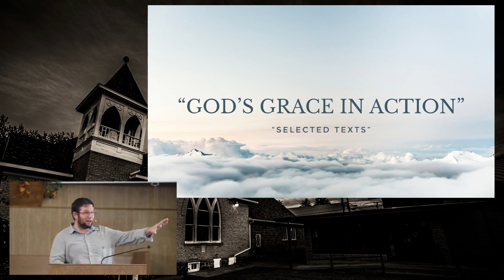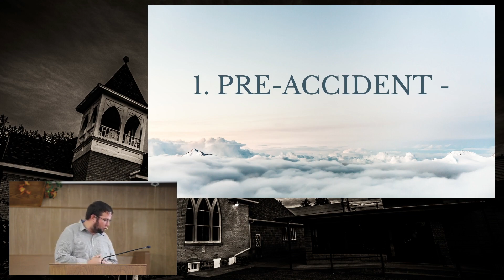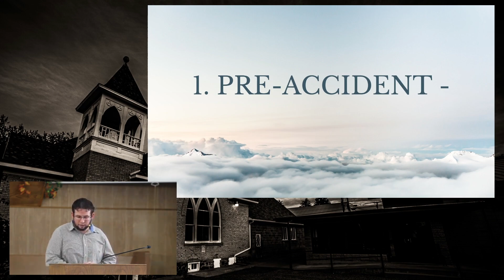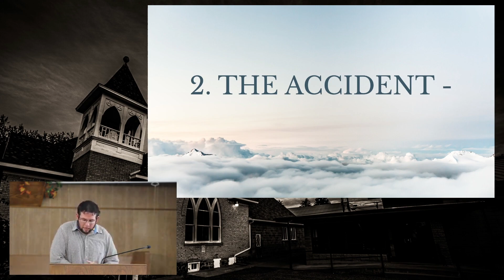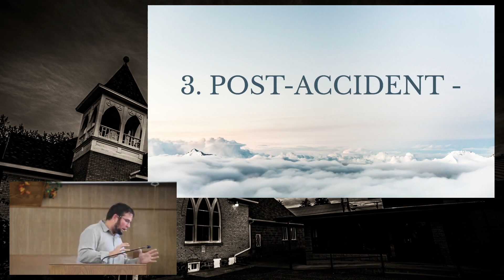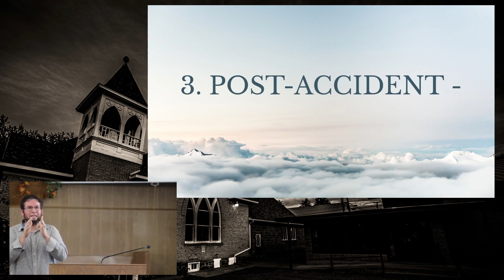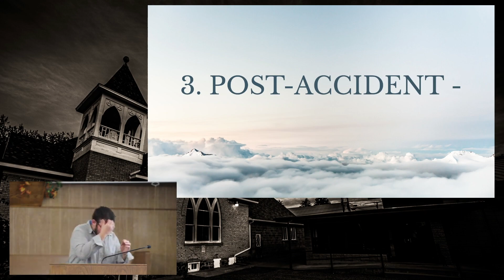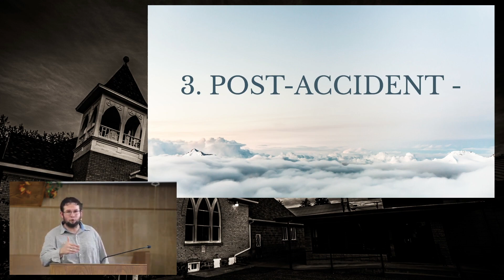FBC Cedaredge Sermon 10 30 22